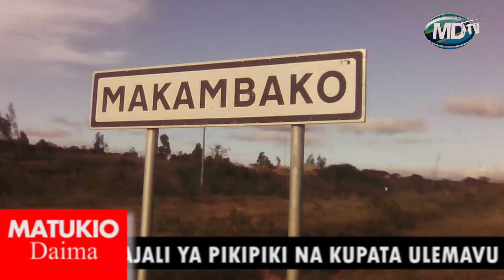MAMA AMLILIA MAGUFULI JUU YA BINTI YAKE